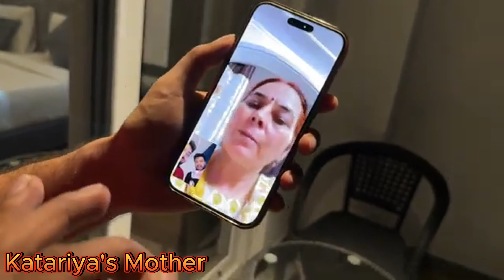KATARIYA VS SAI KETAN RAO BIGGEST FIGHT IN BIGBOSS OTT 3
Bigg Boss OTT 3 also known as Bigg Boss: Over-The-Top Season 3, is the third season of series Bigg Boss OTT. It will premiere on JioCinema Premium with Anil Kapoor replacing Salman Khan as the host.

Bigg Boss OTT 3 All contestants List 2024 -

Lovekesh Kataria
Deepak Chaurasia
Munisha Khatwani
Armaan Malik
Payal Malik
Kritika Malik
Sai Ketan Rao
Chandrika Gera Dixit (Vada Pav Girl)
Sana Makbul
Shivani Kumari
Poulomi Das
Ranvir Shorey
Sana Sultan